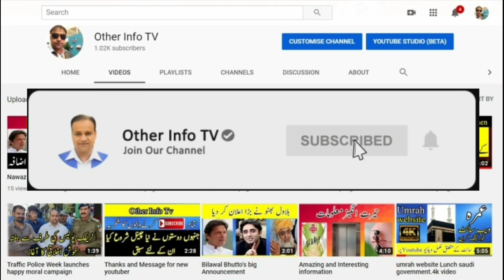Dubai Flights Resume Update | UAE Flight News | UAE visa Problem